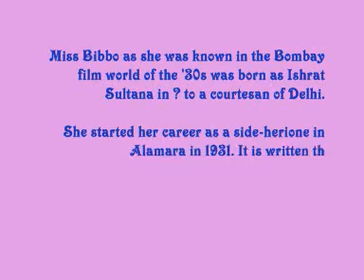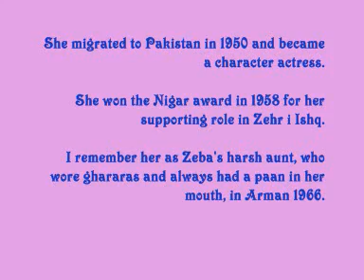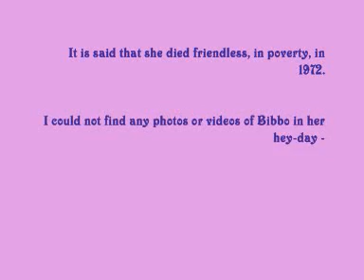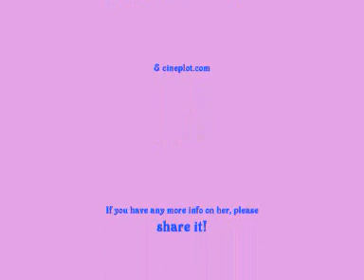Bibbo sings 'O jadugar matwale ......'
Singer/actress of the '30s!